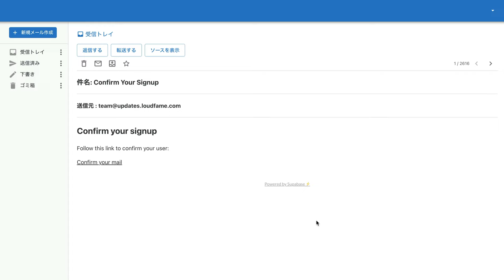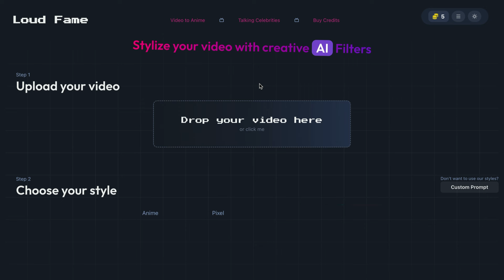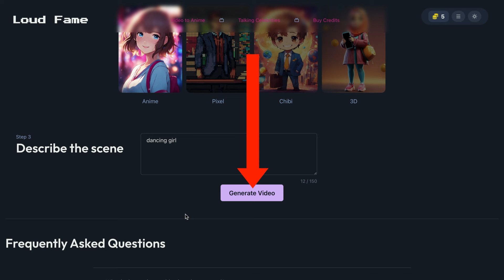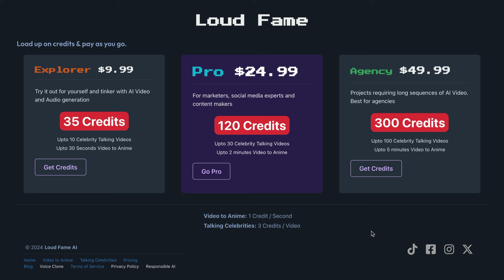動画をアニメ化する方法！Loud Fameを使えば、簡単にAiRebirthのインフルエンサーが実現できる😊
▼ Loud Fameのサイト